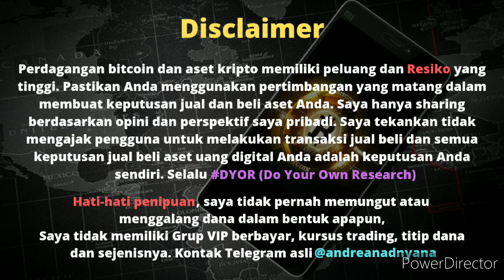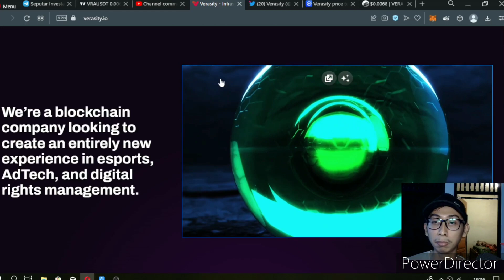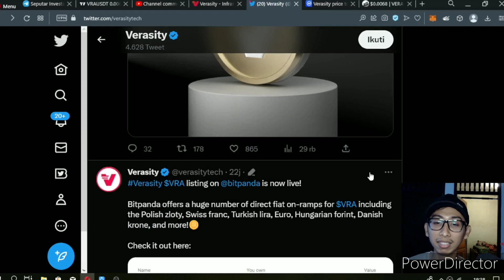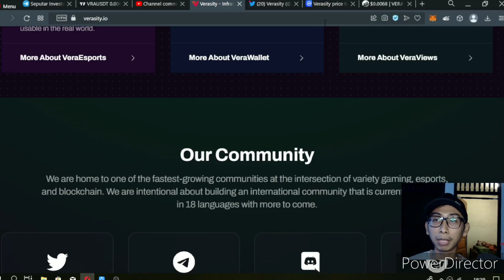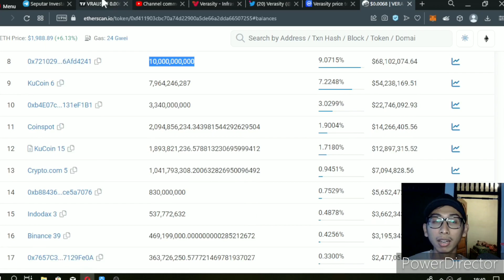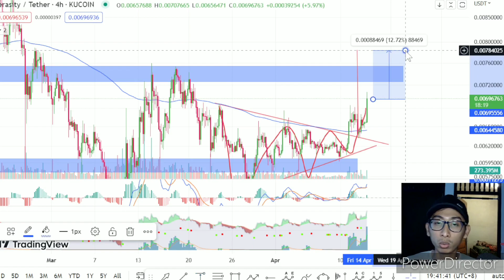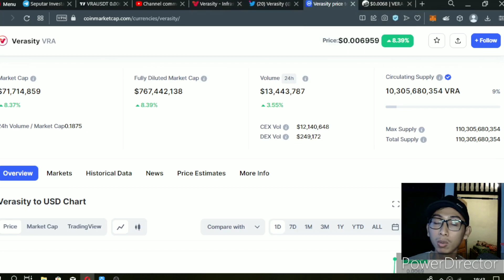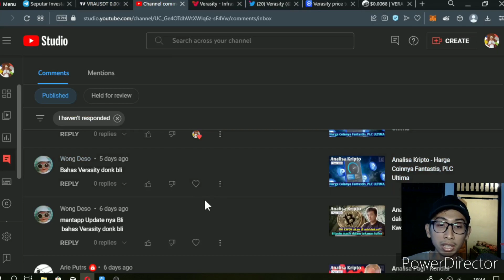Analisa Kripto - Verasity apa potensi Pump? update terbaru VRA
Hai Semua